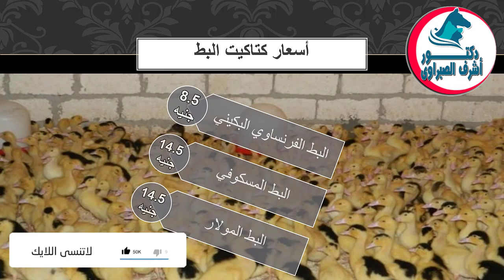أسعار بورصة الدواجن والكتاكيت والبط والسمان |وأسعار بيض المائدة والعلف اليوم الثلاثاء 28 / 6 / 2022!